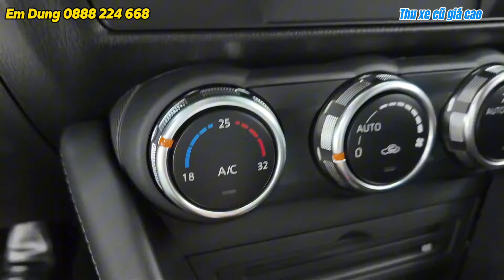Mazda Cx3 2020 xe 5 chỗ gầm cao lướt như mới giá tốt|Thu mua ô tô cũ Tphcm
☎️Em Dung 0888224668 giá tốt hỗ trợ tận tình ạ
THU MUA XE Ô TÔ CŨ CÁC HÃNG
🎯Tặng em Dung 1 follow trên các nền tảng để cập nhật xe mới về sớm nhất nhé: